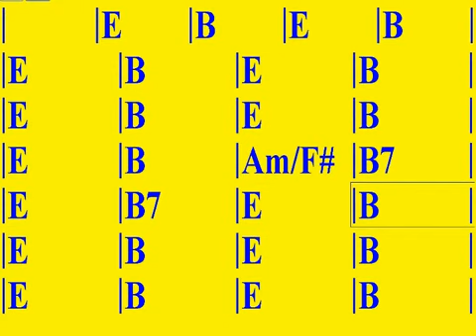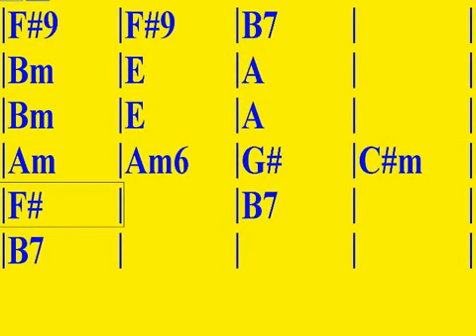APRENDE PROGRESIONES DE ACORDES PARA GUITARRA ( PROGRESION DE ACORDES ESTILO CHA CHACHA)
CURSO SOBRE PROGRESIONES BASICAS DE ACORDES PARA GUITARRA

Tutorial de armonía y teoría para guitarra principiantes
Lecciones de teoría musical para guitarra acústica
Cómo entender la armonía en la guitarra eléctrica
Teoría musical para guitarra eléctrica avanzada
Tutorial de escalas para guitarra acústica
Teoría de la guitarra para principiantes
Cómo tocar acordes de guitarra con armonía
Tutoriales de teoría musical para guitarra acústica
Lecciones de armonía para guitarra eléctrica
Teoría musical aplicada a la guitarra para principiantes
Tutorial de acordes de guitarra avanzados y teoría musical
Cómo tocar arpegios en la guitarra con armonía
Tutoriales de armonía y teoría musical para guitarra clásica
Lecciones de teoría musical para guitarra eléctrica principiantes
Tutorial de improvisación de guitarra con armonía
Cómo componer canciones de guitarra con teoría musical
Tutoriales de teoría musical para guitarra eléctrica avanzados
Lecciones de armonía y teoría musical para guitarra jazz
Tutorial de progresiones de acordes para guitarra acústica con teoría musical
Cómo usar la teoría musical en la práctica de la guitarra